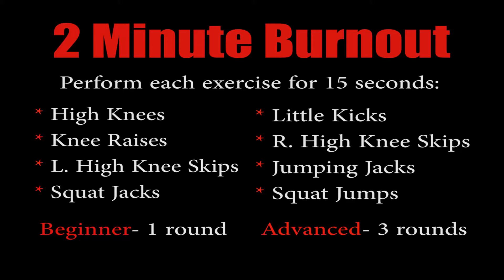2 Minute Burnout (An Endurance Building Workout by MAX Training)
Build up your endurance by adding this quick burnout to the end off your workout.